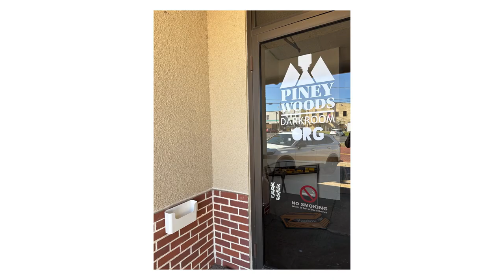Japanese Film Photography and Professional Pants || Blank Frame Ep. 3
Join  @YvonneHansonPhotography  and @JamieMPhoto as they discuss Yvonne's recent Japanese film photography ventures and take a look at film stocks available in Japan.

Other topics include professional pants, film photography news and more!

We are just getting our podcasting legs, so watch out for more BLANK FRAME! Also coming soon to Apple Podcasts.